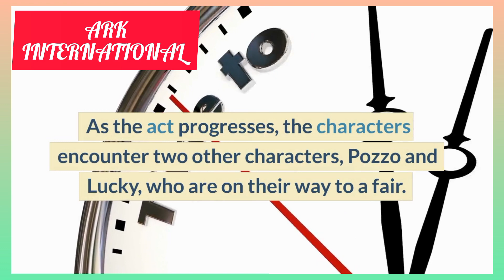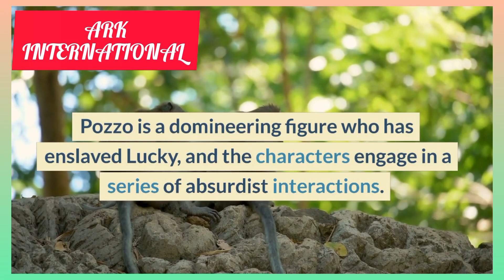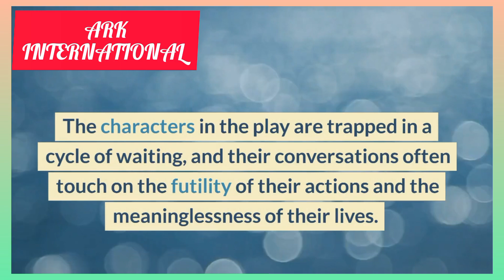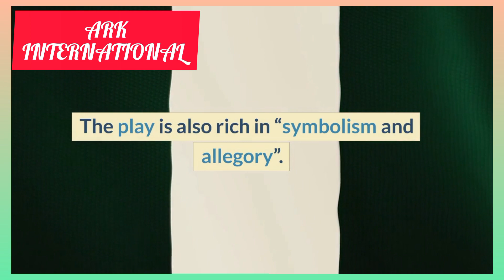"Waiting for Godot" by Samuel Beckett, Summary and Analysis in English by ARK,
"Waiting for Godot" is a play by Samuel Beckett that is widely regarded as a masterpiece of the 20th century. The play follows two characters, Vladimir and Estragon, as they wait by a tree on a desolate road for the arrival of a man named Godot. As they wait, they engage in a series of conversations and encounters with a few other characters, including Pozzo and Lucky.

The play is known for its minimalist set and its exploration of existential themes, including the nature of human existence, the meaning of life, and the futility of waiting for something that may never come. Despite its heavy subject matter, the play is also noted for its dark humor and absurdist style. The video gives you a comprehensive insight of this remarkable play "Waiting for Godot". By ARK, From ARK INTERNATIONAL INSTITUTE